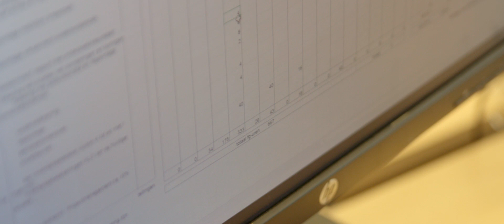Cost engineer Sander bij ProRail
Het mooie van mijn functie is, dat ik mijn oude liefde elektrotechniek kan combineren met mijn nieuwe liefde voor finance.